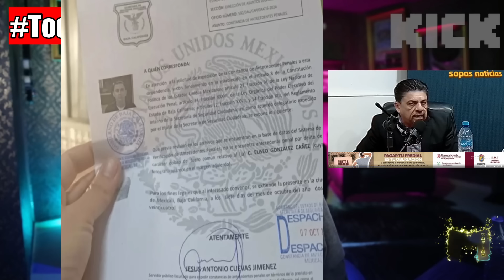Eliseo se evidenció y resultó ser CULPABLE, feliz cumpleaños KIM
Utiliza el hashtag TodosSomosKim y regálale un feliz cumpleaños a la pequeña para que se haga justicia y paguen por lo que le hicieron